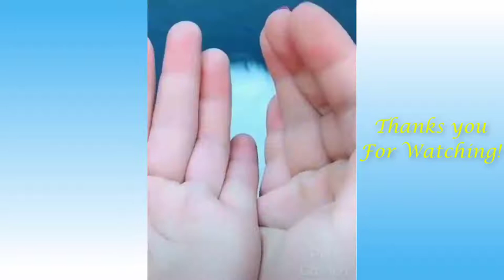🔥La Mejor Recopilación de mascotas y animales divertidos #1 | Club de mascotas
🔔Dale clic a la campanita para que no te pierdas ninguno de los nuevos videos que suba al canal.

❤Un maravilloso y divertido video hecho especialmente para que puedas tener un lindo momento de entreteniemiento, humor y risa

La Mejor Recopilación de mascotas y animales divertidos